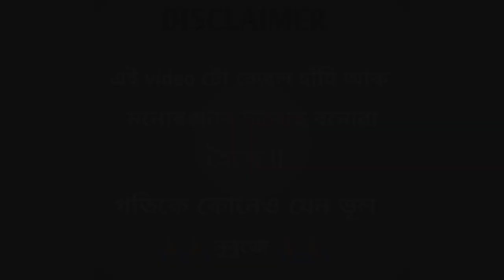ঘৰ সংসাৰ 😄😄 Part 3 😋 তামান মাৰ খালোঁ আজি ll Assamese Comedy Cartoon Video ll Raktim Chiring